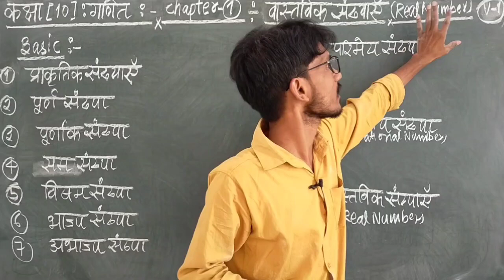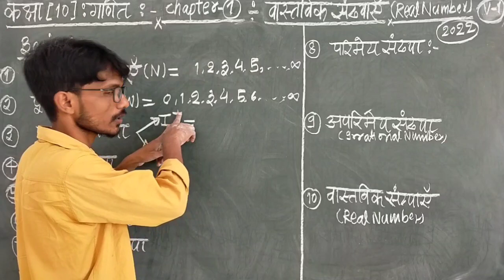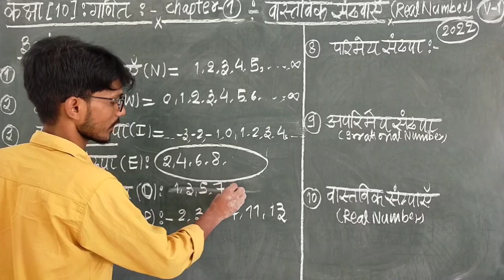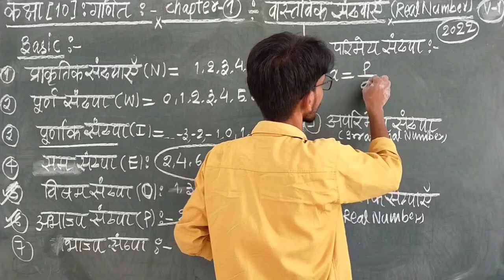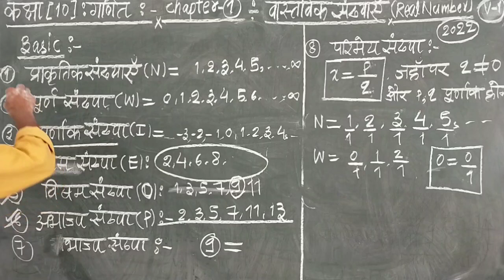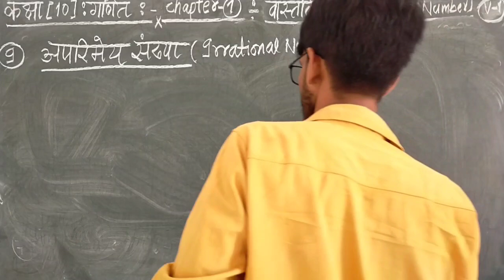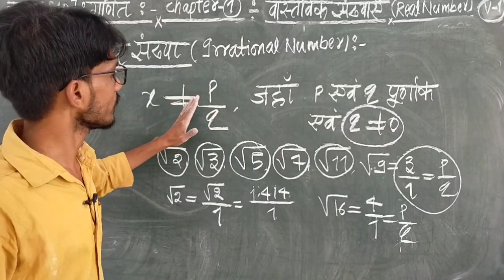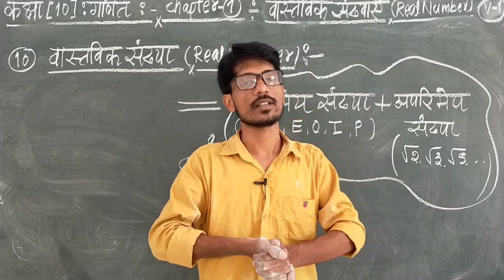Class 10th (NCERT 2022) Math : Chapter-1 Real Number (वास्तविक संख्याये)Chapter 1 (Basic)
2022board exam